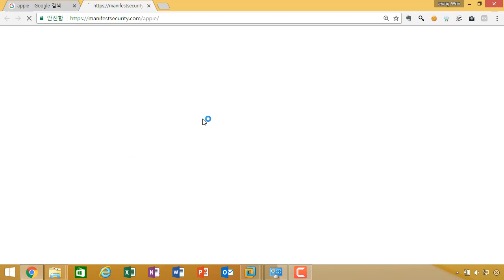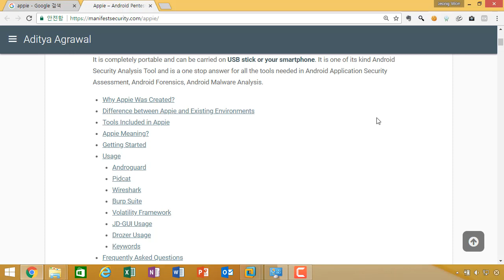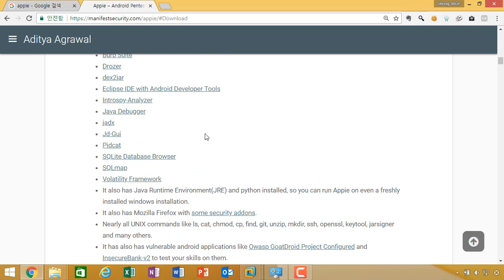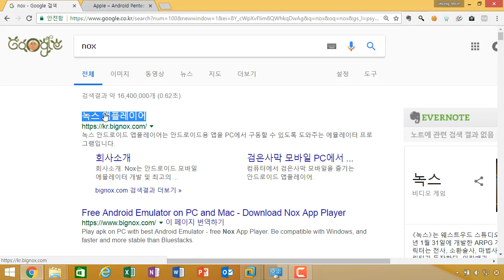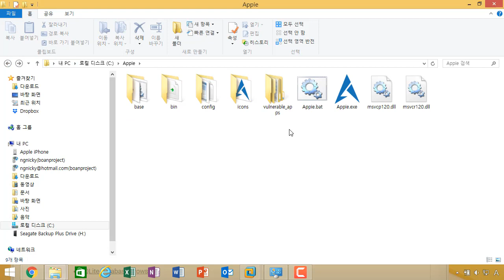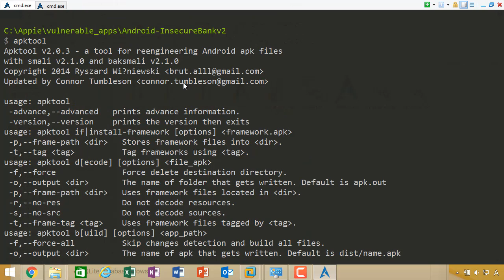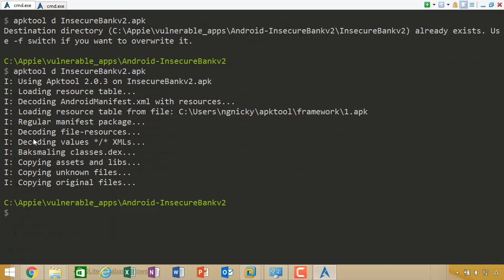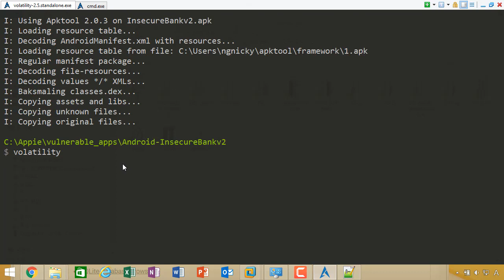(모의해킹, 안드로이드 해킹) 안드로이드 모바일 앱 취약점 진단-Appie활용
보안프로젝트 )에서 제공하는 IT보안 무료 강의입니다. 이번 주제는 "안드로이드 모바일 앱 취약점 진단-Appie활용" 입니다.